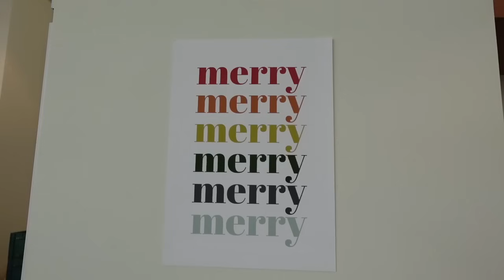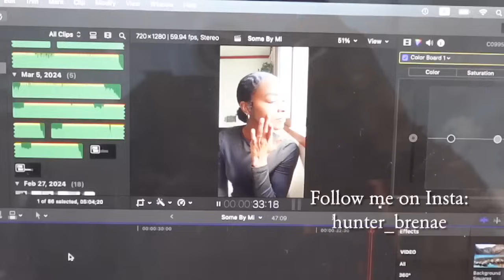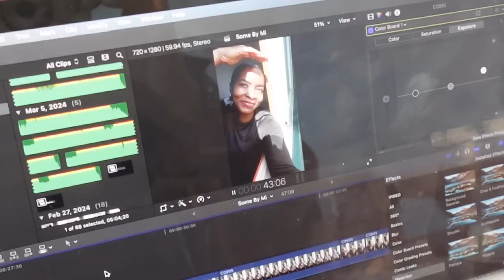Sephora is Leaving South Korea??!! 😱 | Basketball game in Korea, Cafe Date, and Home Decor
English and Korean Subtitles are Available! 영어와 한국어 자막을 사용할 수 있습니다!

Hi friends 👋🏾 In this week's video, we're going to my first basketball game in Korea! Also, cafe dates, more home decorating, and a cozy chit chat! Hope you enjoy the video!

✖ I Do Not Own The Other Music Used In This Video ✖